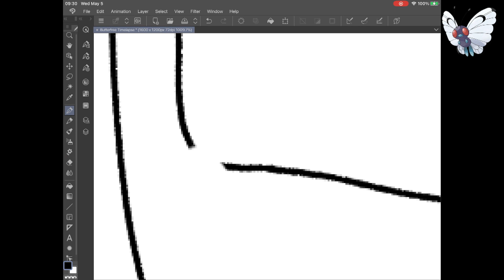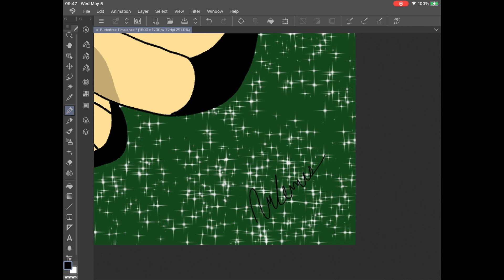Butterfree Timelapse Day 126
Timelapse drawing of the Orange Islands Butterfree!